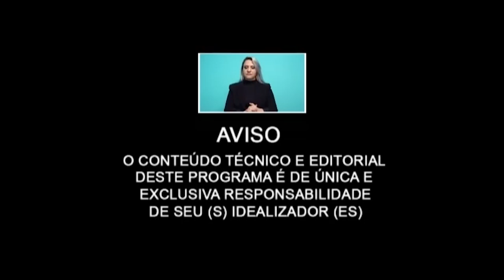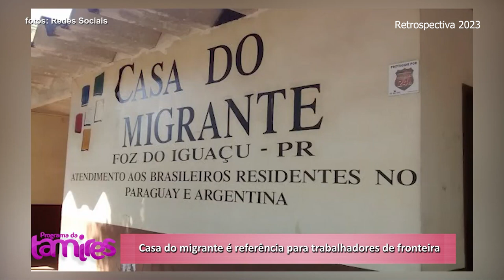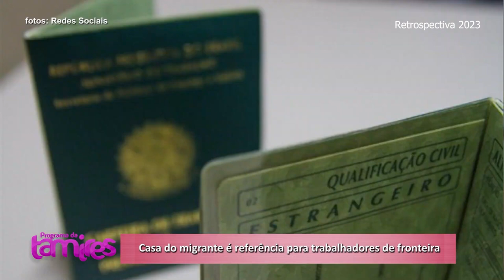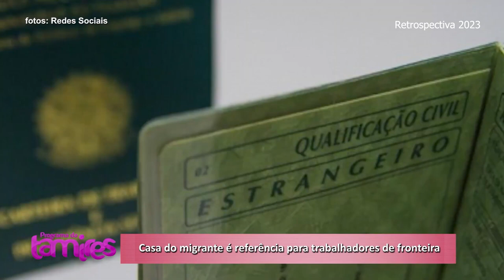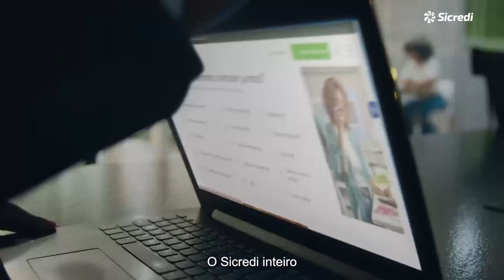Retrospectiva Ofta Vitta Dr Augusto respondendo perguntas também casa do migrante de Foz e cuca